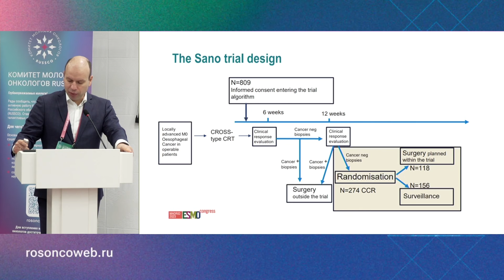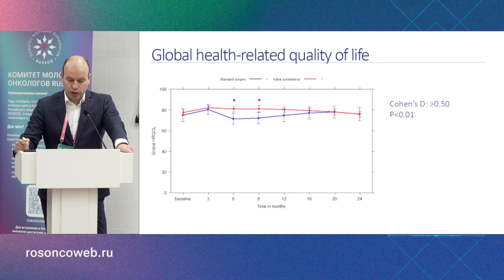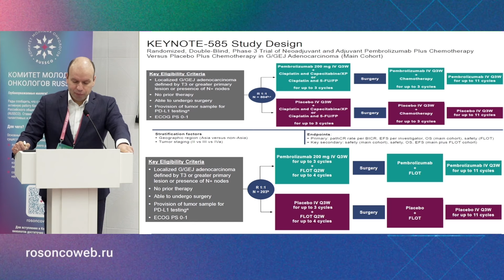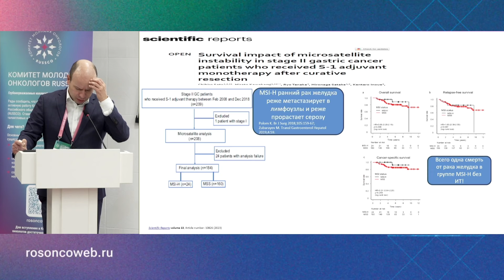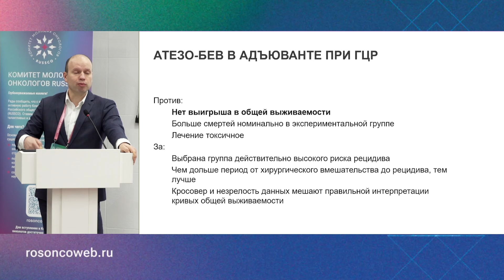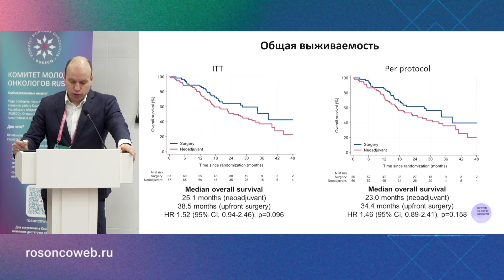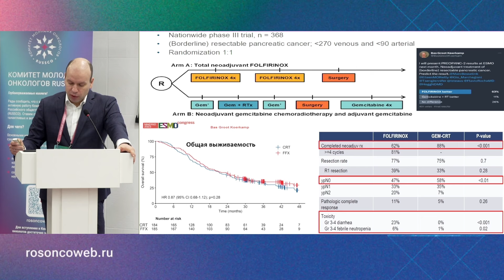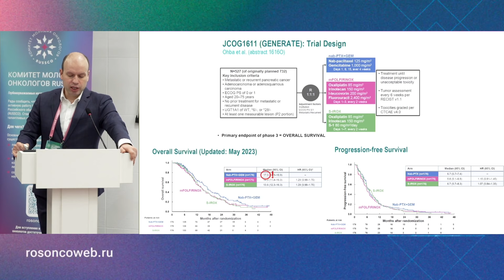Спорные результаты исследований 2023 года по лечению опухолей ЖКТ не колоректальной локализации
Сессия «Опухоли ЖКТ не колоректальной локализации»:
– Спорные результаты исследований 2023 года
д.м.н. Покатаев Илья Анатольевич, Москва
(Конференция «Лучшее по материалам ESMO и других конференций, как клинические данные 2023 повлияют на изменение практики», 15-17 декабря 2023, Ярославль)